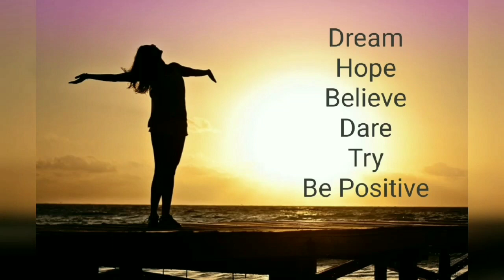How To Use White Kajal Pencil | Review | (IN HINDI)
Hey guys,
In this video I'll be reviewing a white Kajal pencil and we will learn how to use it